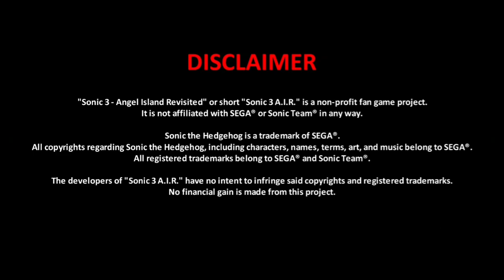Sonic & Knuckles Master System Edition | ✪ Sonic FanGame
Second part of the Mod "Sonic 3 A.I.R Master System Edition. In this second part we go through the zones of Sonic 3 & Knuckles and with the transformation of Hyper Sonic. To make the experience even better with the Soundtrack in the 8-bit style of the Master System.

Credits Sonic Art: PixelGaming101

The channel is not well at all and may be in the last few days unfortunately. Anyone who can help with a like and disclosure I will be grateful, the way it is unfortunately the end is near.